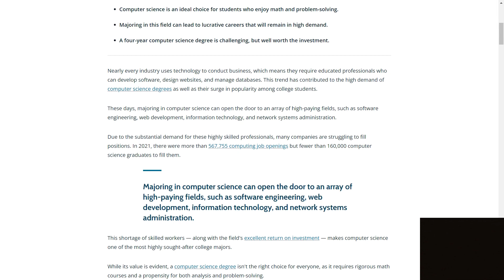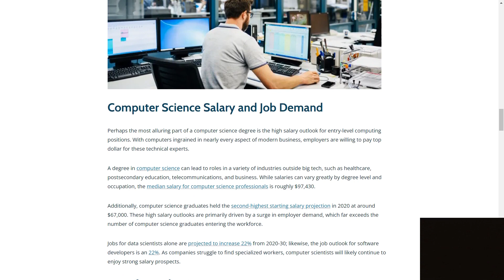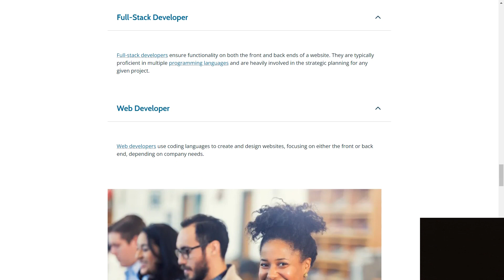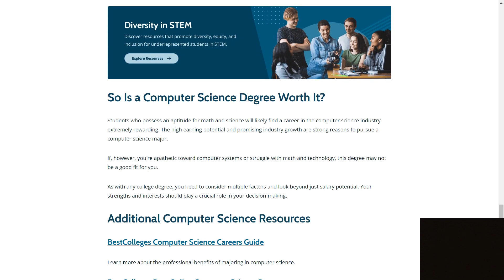Is a Computer Science Degree Worth It / s a computer science degree worth it 2023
computer science degree salary,
is computer science degree hard
computer science degree worth it reddit,
is a computer science degree worth it 2023,
computer science degree jobs,
is an online computer science degree worth it reddit,
is a computer science degree worth it 2023 reddit,
is a 2 year computer science degree worth it,
computer science degree worth it 2023,
is a computer science degree worth it reddit 2021,
is wgu computer science degree worth it,
is online computer science degree worth it,
is a computer science degree worth it,
is a computer science degree worth it reddit,